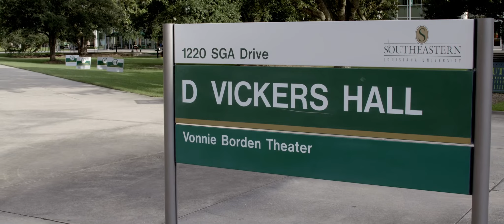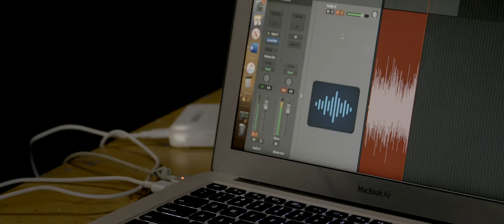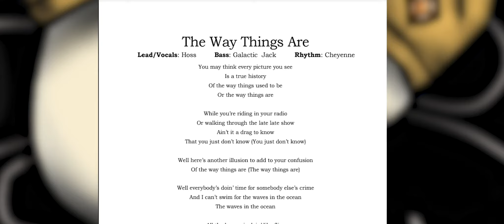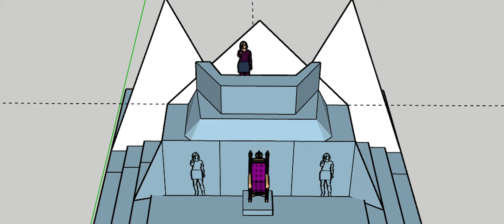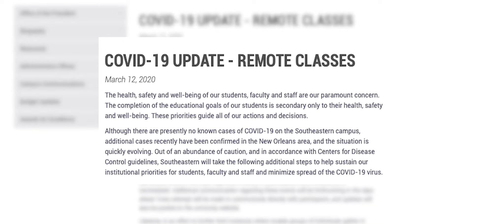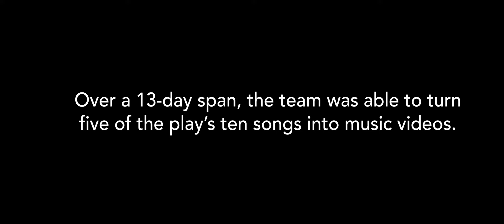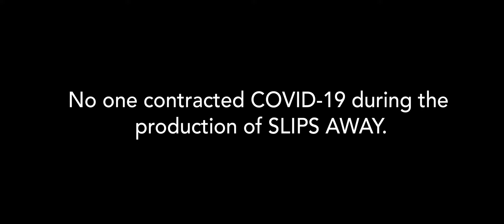The Play That Never Opened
In the middle of the Covid pandemic, the Southeastern Louisiana University’s theatre department bands together to save their canceled play.